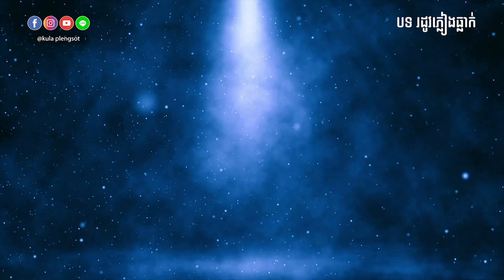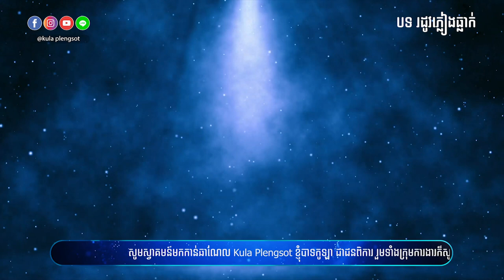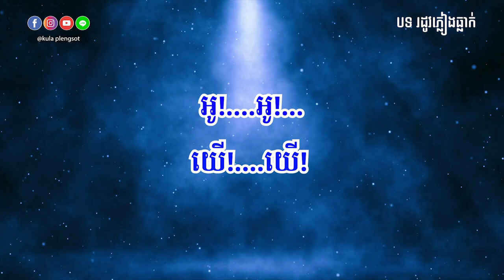រដូវភ្លៀងធ្លាក់ ភ្លេងសុទ្ធ | Rdov Phlieng Thleak - [By Kula]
🎬 បទ៖​ រដូវភ្លៀងធ្លាក់ ភ្លេងសុទ្ធ

សូមអរគុណ!!!

សម្រាប់បងប្អូនដែលចង់ស្តាប់បទចម្រៀងខូវើដែលបកស្រាយឡើងវិញដោយខ្ញុំបាទកូឡា សូមចូលទៅកាន់ឆាណែលខូវើរបស់ខ្ញុំតាមរយ:តំណរខាងក្រោម!!!

Team member:
• Music Creator: Kula
• Graphic Designer: Kimme Kiss
• Videos Editor: Chandara